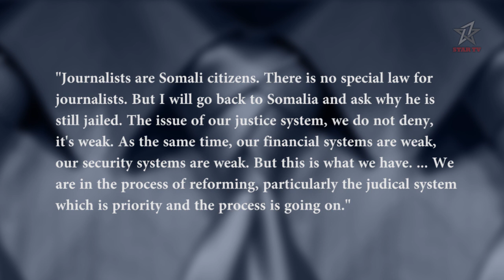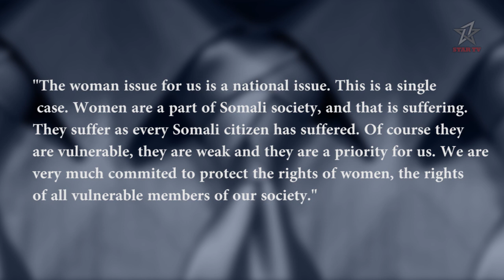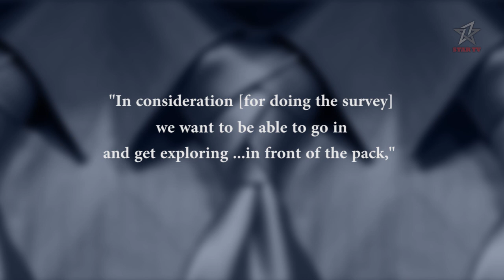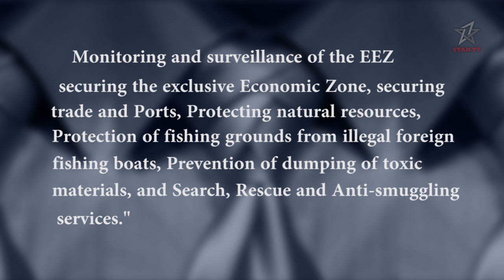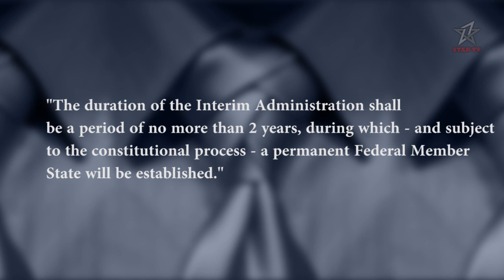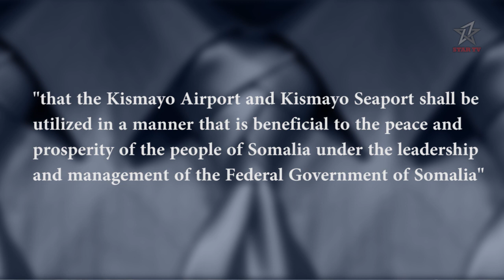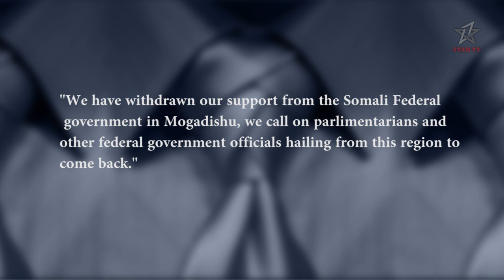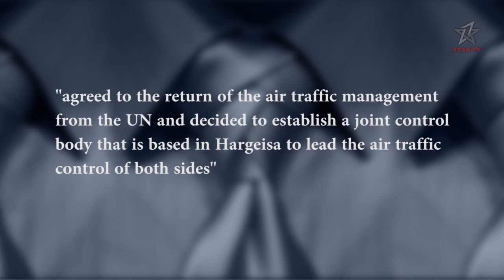The Briefing Room - A New President: One Year Later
It's been a year since the new President of the Somali Republic was elected on September 10th, 2012. In this Episode of The Briefing Room, Awoowe Hamza reviews what progress President Hassan Sheikh has made during his first year of his four year term.

Awoowe Hamza is a leading socially conscious community organiser, public speaker & activist currently based in London, U.K. Having worked with numerous Somali organisations and Somali Student Associations across the country, Awoowe wants to bring: A new way of thinking...